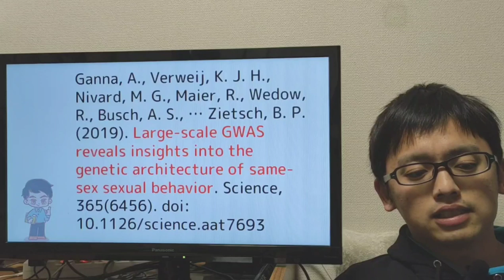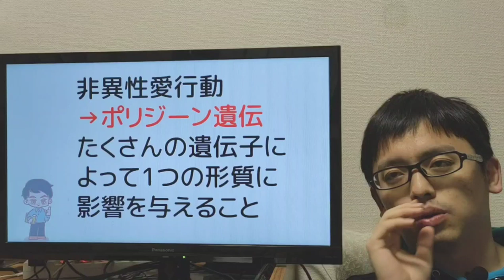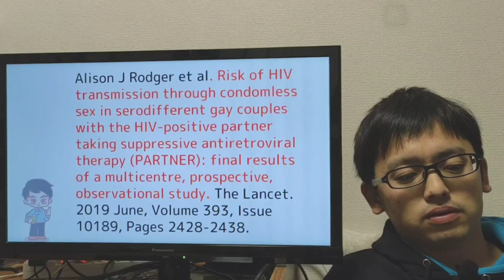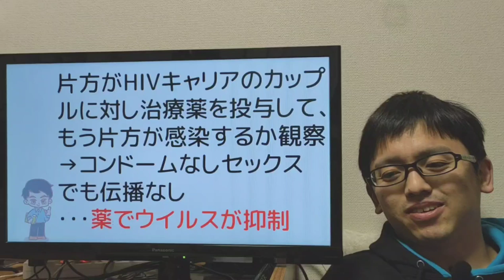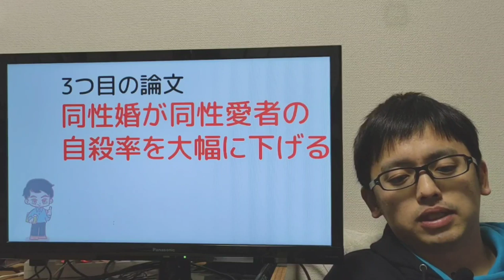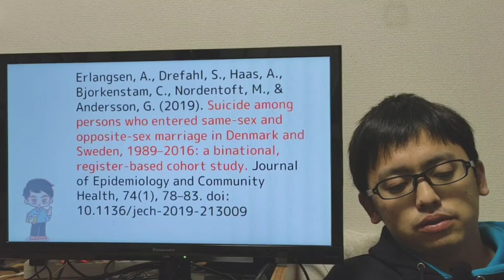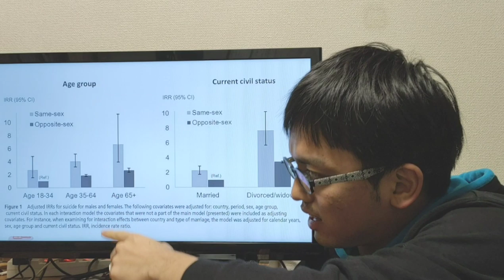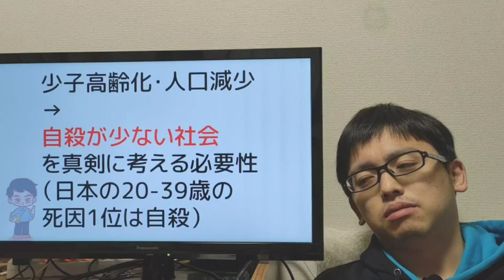同性愛に関する最新論文3選！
Ganna, A., Verweij, K. J. H., Nivard, M. G., Maier, R., Wedow, R., Busch, A. S., … Zietsch, B. P. (2019). Large-scale GWAS reveals insights into the genetic architecture of same-sex sexual behavior. Science, 365(6456). doi: 10.1126/science.aat7693
Alison J Rodger et al. Risk of HIV transmission through condomless sex in serodifferent gay couples with the HIV-positive partner taking suppressive antiretroviral therapy (PARTNER): final results of a multicentre, prospective, observational study. The Lancet. 2019 June, Volume 393, Issue 10189, Pages 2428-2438.
Erlangsen, A., Drefahl, S., Haas, A., Bjorkenstam, C., Nordentoft, M., & Andersson, G. (2019). Suicide among persons who entered same-sex and opposite-sex marriage in Denmark and Sweden, 1989–2016: a binational, register-based cohort study. Journal of Epidemiology and Community Health, 74(1), 78–83. doi: 10.1136/jech-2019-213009
下畑享良　脳の性分化と同性愛